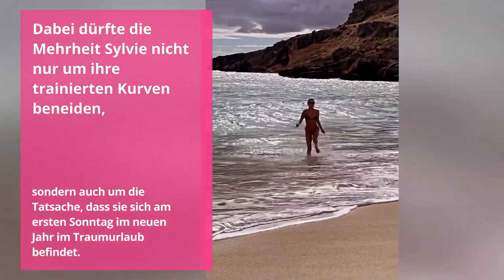Heiße Urlaubsgrüße: Sylvie Meis postet sexy Insta-Clip | taff x Promiboom | ProSieben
Heiß, heiß, Sylvie Meis! Die Moderatorin lässt es sich derzeit in der Karibik gut gehen. Sie denkt aber auch an ihre Follower:innen und versorgt diese mit einem Instagram-Video, das sie am Strand zeigt.